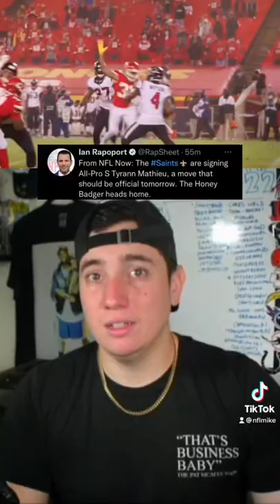Honey Badger has LANDED 🛬⚜️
Former Super Bowl winning Safety for the Chiefs lands with the New Orleans Saints!